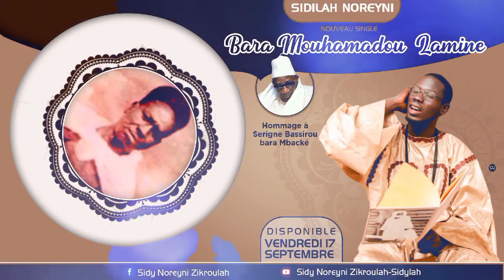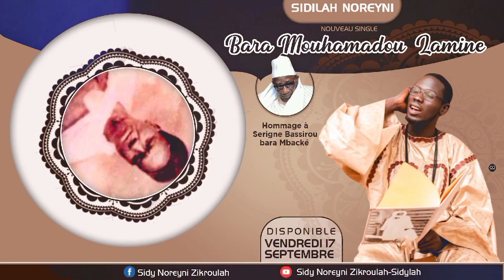Sidylah Noreyni - BARA MOUHAMADOU LAMINE - official audio